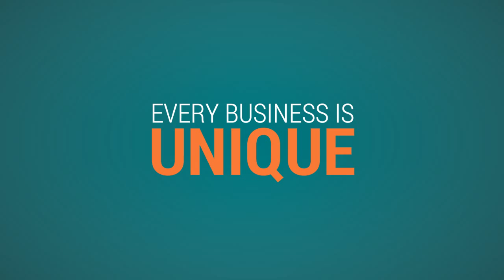Dallas SEO Company | Search Engine Optimization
Search Engine Optimization is nothing more than giving the SERPs what they want.  It is becoming an authority in your niche online and as a result you appear to be more relevant.  What most people do not understand is that there are several pieces that fit together in a very specific way and when done incorrectly can result in catastrophe.  Is your online business something that you are willing to roll the dice on?

Alan Morgan is a premier digital marketing agency based in Dallas, TX.  Established and operated by a team with proven track records in corporate America, we specialize in Search Engine Optimization, Reputation Management, Web Development, and Social Media Management.